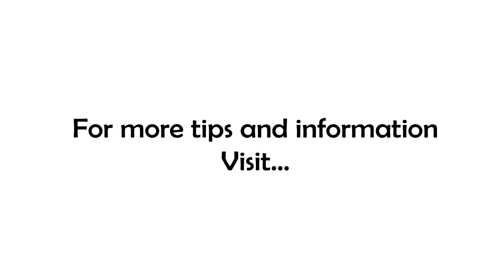Why Did You Do That!?